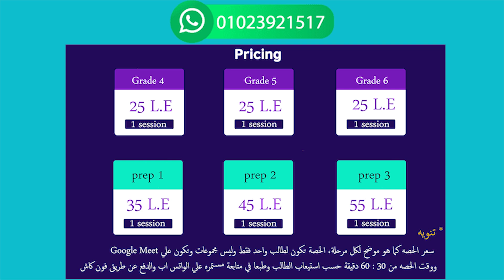Cairo exam 1 Algebra solution Math for prep 1 حل امتحان القاهره 1 لطلبة الماث اولي الاعدادي جبر